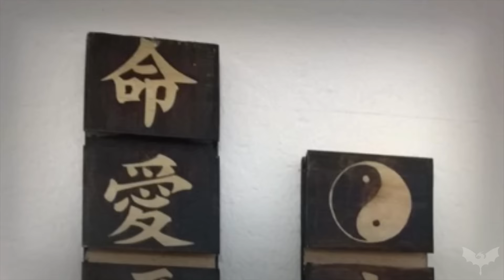Você que Fez! Artes dos Fãs #9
Mais um grupo de fãs do canal mandaram suas artes! Obrigado à todos os participantes!

Para participar, mande sua foto ou vídeo na página do facebook.

Participantes
Thiago Duarte

Kaka